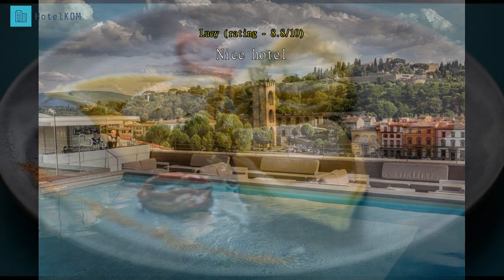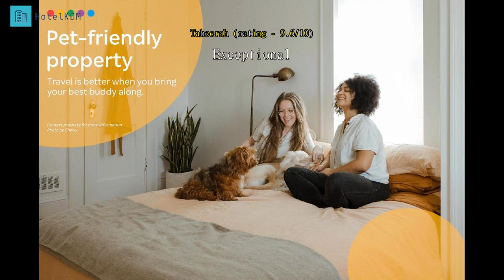Review Plaza Hotel Lucchesi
Plaza Hotel Lucchesi.

Set right on the bank of the Arno River, Plaza Hotel Lucchesi is 10 minutes' walk from Piazza della Signoria. It boasts air-conditioned rooms, a 24-hour reception and traditional restaurant.

Offering free Wi-Fi, elegant rooms at the Lucchesi come with a satellite flat-screen TV and minibar. Some have a balcony and/or overlook the Arno River or the Church of Santa Croce.

An American breakfast is served buffet style. It consists of both sweet and savoury food. The restaurant offers local specialities. Guests can also enjoy views from the Empireo rooftop bar and pool.

Santa Maria Maggiore di Firenze is 15 minutes' walk away, while Piazzale Michelangelo with panoramic views across Florence is less than 1.5 km from the hotel.